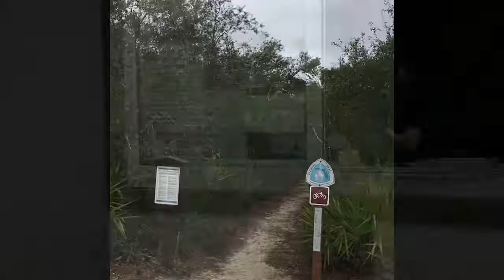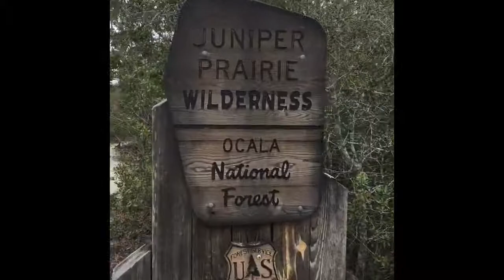Florida Trail near Juniper Springs